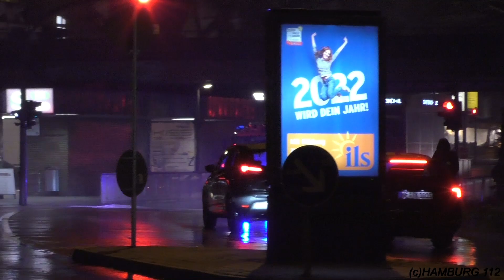[Starkes Unwetter über Hamburg!] Einsatzfahrten Feuerwehr und THW Hamburg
Hier zu sehen sind Einsatzfahrten von Feuerwehr und Technisches Hilfswerk Hamburg auf Einsatz, zu verschiedenen Sturmeinsätzen in Hamburg.

[wichtige Info In dem Video geht es NICHT um die Personen/Einsatzkräfte sondern um die Einsatzfahrzeuge]